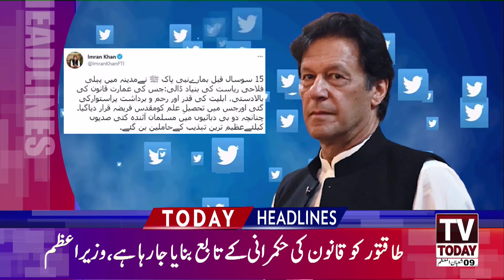11:00 PM | LATEST NEWS HEADLINES | 23 MARCH 2021 | TV TODAY